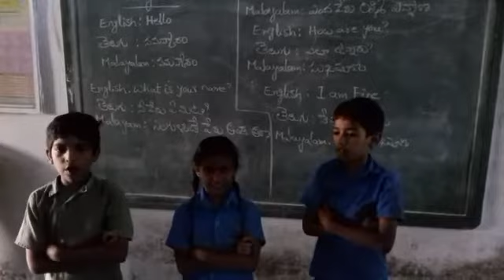MPPS RAJAKA STREET,BADVEL MANDAL,KADAPA DT,MALAYALAM LANGUAGE